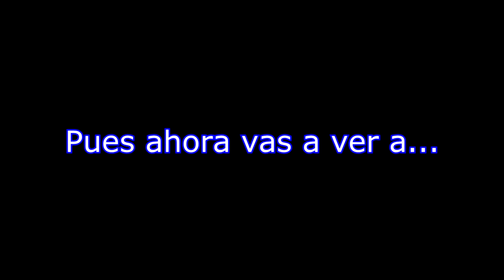Toquero, LoL y demás